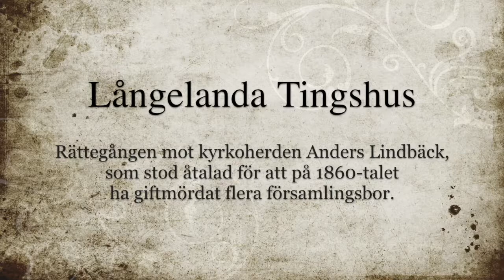Långelanda Tingshus - Rättegången mot Anders Lindbäck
Långelanda Tingshus i Årjängs kommun. Rättegången mot Kyrkoherden Anders Lindbäck, som stod åtalad för att ha giftmördat flera församlingsbor.

Nordmarkens Teatersällskap
Manus - Gösta Karlsson